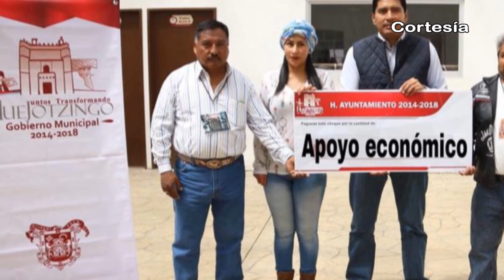Noticias al día - Marzo 6 de 2017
REGIÓN TLAXCALA
*Con gran convivencia celebra Sedif el Día de la familia 2017
*Entrega SEPE premios a ganadores del concurso “Así Vivo el Carnaval en mi comunidad”
*Infantes de Nativitas y Yauhquemehcan se beneficiarán con entrega de complementos nutritivos

REGIÓN TEXMELUCAN
*Aseguran 36 mil litros de combustible en Texmelucan
*Automovilista frustra robo y hiere a su asaltante en Texmelucan

*Gobierno del estado entrega obras en San Nicolas de los Ranchos y Xalitzintla
*Incendio en zona de los volcanes podría haber afectado 60 hectáreas
*Entrega ayuntamiento de Huejotzingo, apoyos para diversas actividades en el municipio
*Realizan en Huejotzingo tradicional Carnaval Infantil 2017